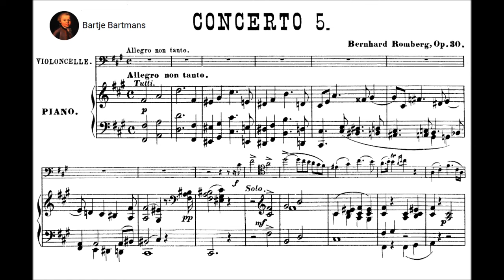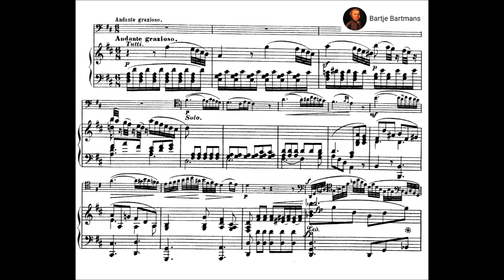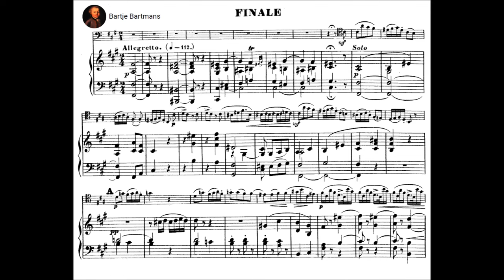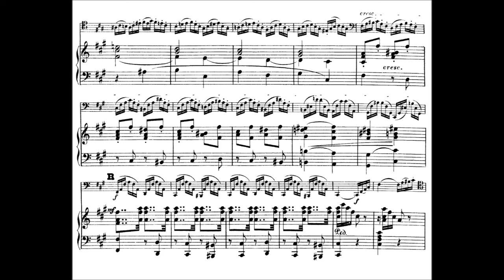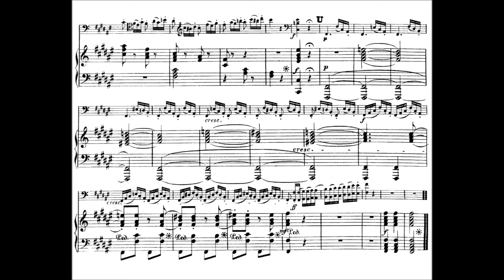Bernhard Romberg - Cello Concerto No. 5, Op. 30 (1820)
Bernhard Heinrich Romberg (November 13, 1767 – August 13, 1841) was a German cellist and composer. Romberg was born in Dinklage, Duchy of Oldenburg. His father, Anton Romberg, played the bassoon and cello and gave Bernhard his first cello lessons. He first performed in public at the age of seven. In addition to touring Europe with his cousin Andreas Romberg, Bernhard Romberg also joined the Münster Court Orchestra.

Cello Concerto No. 5 in F-sharp minor, Op. 30 (1820)
Dedication: Richard Parrish

1. Allegro non tanto (0:00)
2. Andante grazioso (12:18)
3. Allegretto (19:05)

Davit Melkonyan, cello with the Kölner Akademie conducted by Michael Alexander Willens

Romberg's Cello Concertos were extensively used for the cello classes in the Leipzig Conservatory of Music.

Together with his cousin, Romberg joined the court orchestra of the Prince Elector Archbishop of Cologne in Bonn (conducted by the Kapellmeister Andrea Luchesi) in 1790, where they met the young Beethoven. Beethoven admired and respected Bernhard Romberg as a musician.

Romberg made several innovations in cello design and performance. He lengthened the cello's fingerboard and flattened the side under the C string, thus giving it more freedom to vibrate. He also invented what is known as the Romberg bevel, a flat section beneath the E string of the double bass that allowed the larger string to vibrate more freely. He suggested that half-size and 3/4 size cellos should be designed to make it easier for young children to play the instrument. Romberg is responsible for simplifying cello notation to only three clefs, the bass clef, the tenor clef and the treble clef. Until his time, it was common to use many clefs for multiple uses; the 18th century cellist-composer Luigi Boccherini used as many as six clefs in his compositions. Romberg is thought to be among the first cellists to perform from memory, which was a skill praised highly in his day. He died in Hamburg.

It has been suggested that Romberg's cello sonata in E minor was a strong influence on the first cello sonata in E minor by Johannes Brahms.